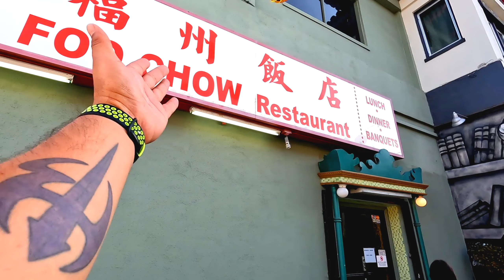We finally got Biscuit into dog training school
Welcome back HEROs!
After month of being put on a waiting list, we are finally taking biscuit to dog school. Hes a menace qhen it comes to chewing stuff up. Nothing is safe. All that stops today...